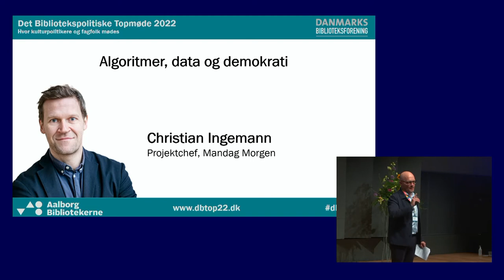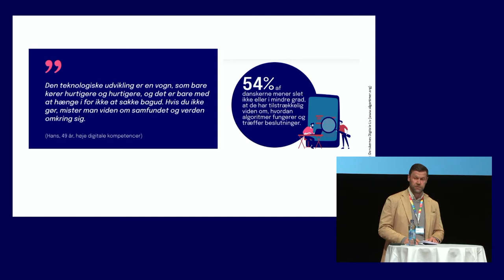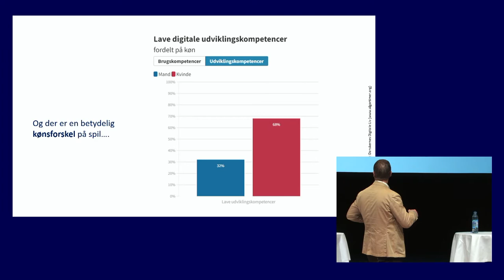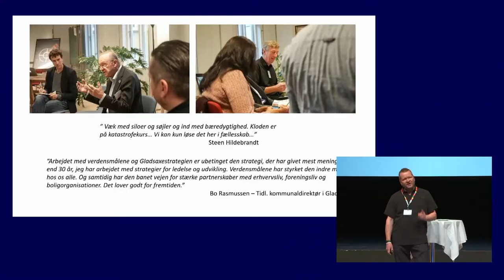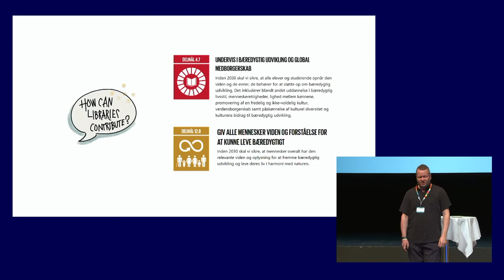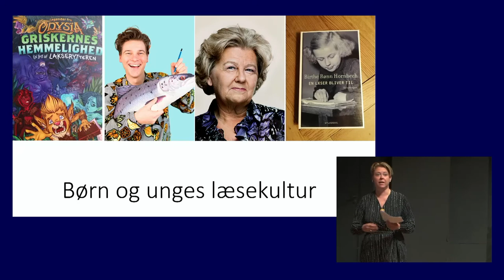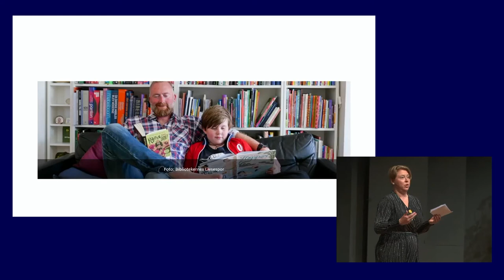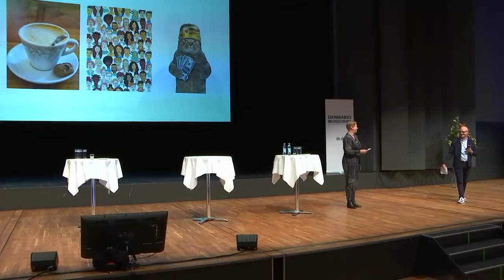Samfundsudfordringerne og biblioteket - Ingemann, Rasmussen og Vestergaard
Christian Ingemann - ”Algoritmer, data og demokrati”
Thomas Sture Rasmussen - ”Succes for grøn nytænkning kræver, at alle høres”
Lisbet Vestergaard - "Børn og unges læsekultur i dag”
Oplæg og samtale med Michel Steen-Hansen